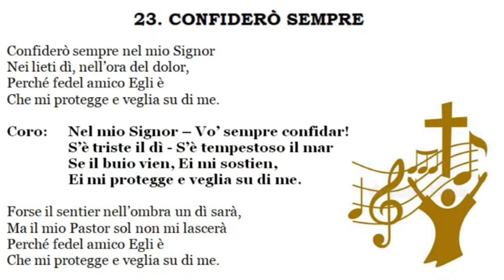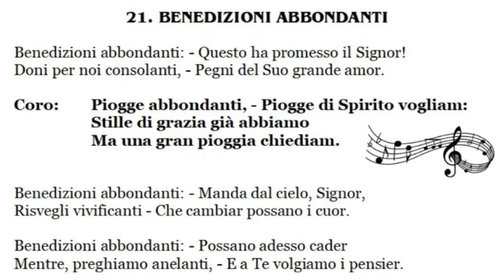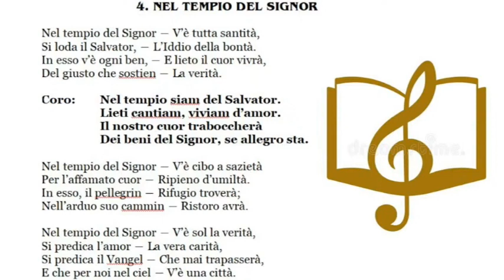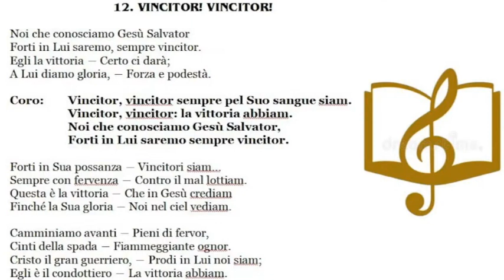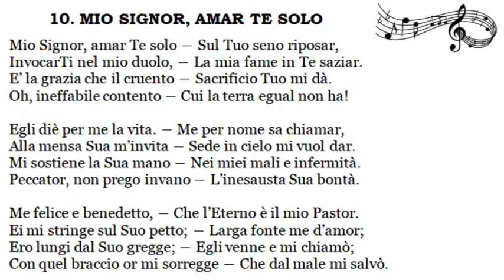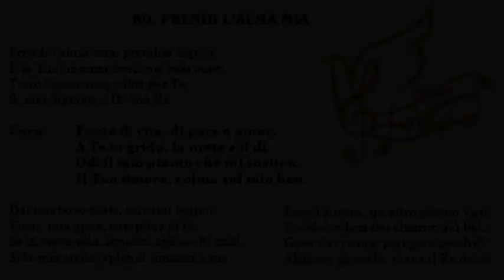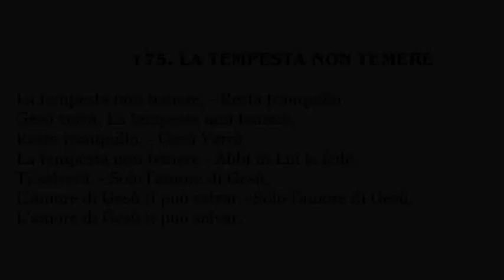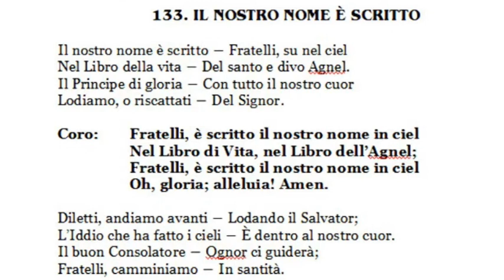CANTICI DI LODE 19 NOVEMBRE 2023